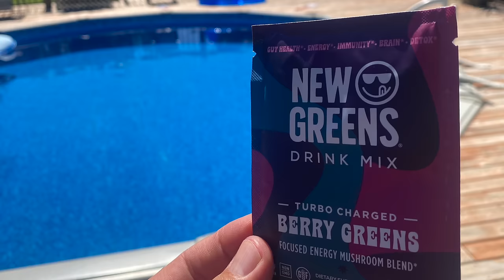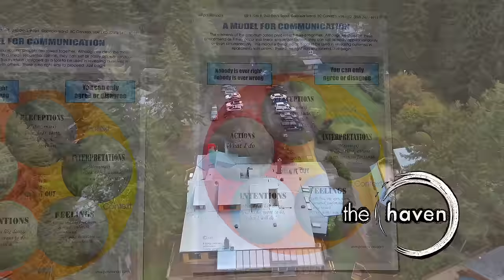Ethan Fortier - FNRad S09E01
Ethan Fortier leaving The Bombhole has been speculated about and shrouded in mystery. Last month I visited Ethan and his wife Angie in their home in Salt Lake City to help set up The Stonie's Buds Podcast and to hear Ethan's side of the story. Strap in for a ride through Ethan's story about his experience at The Bombhole and with life in general in this special 4 hour episode of FNRad...

The Ninth Season of the FnRad Podcast is Presented by Skyview Campers